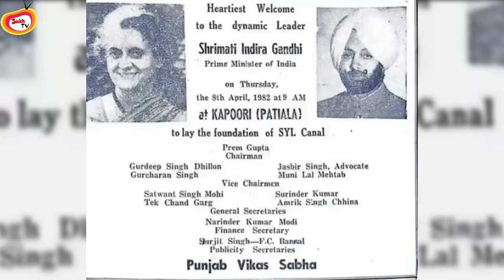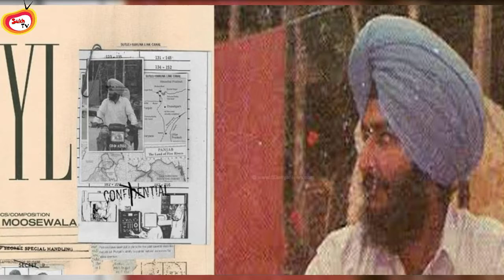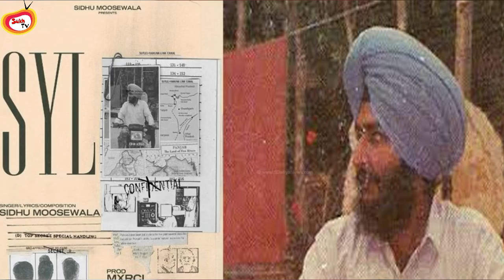Sidhu Moosewala SYL Song | Balwinder Jattana Biography | SYL Meaning | SYL Canal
About :  Sukh Tv  Provides Pollywood celebrities interviews , Series ,  Film Reviews , Box Office Reports and Many more things .